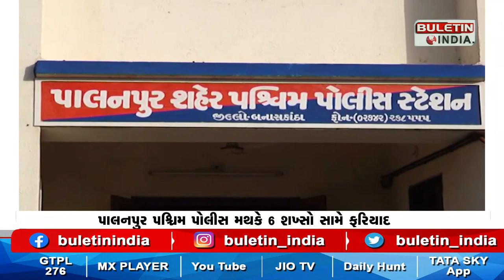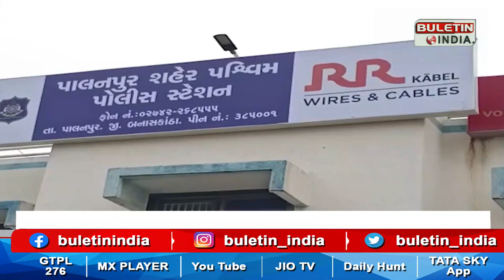BANASKANTHA : બનાસકાંઠામાં દોસ્ત બન્યા દુશ્મન